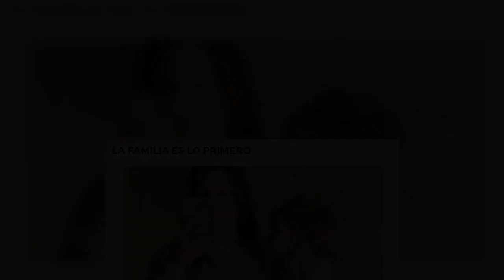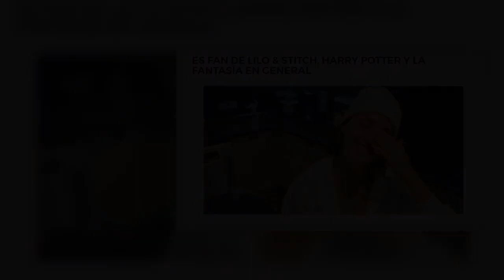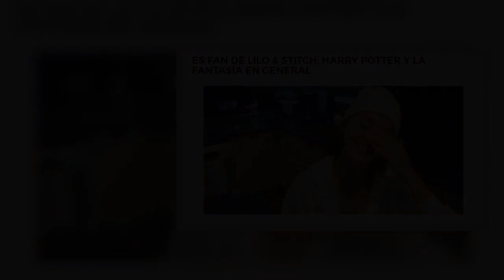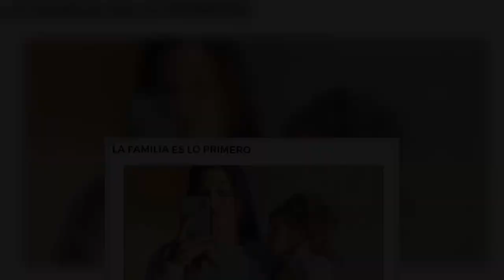¡ HACE UNAS HORAS ! 4 detalles sobre Hande Erçel que solo habrán descubierto los mas fans